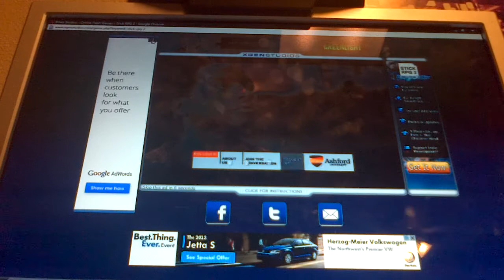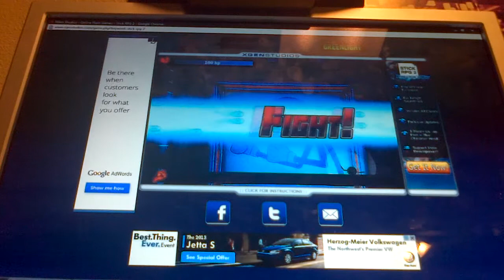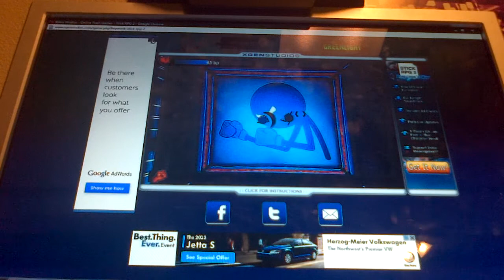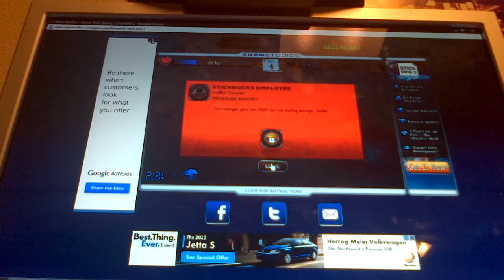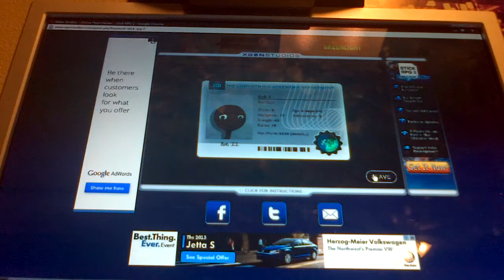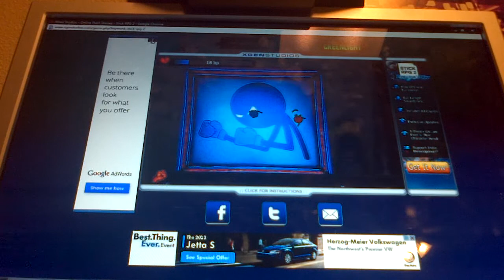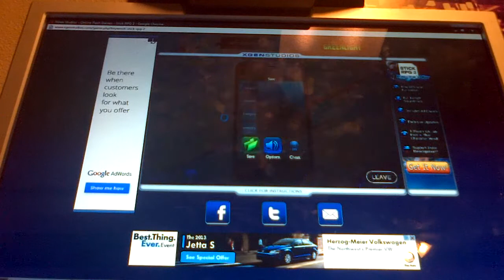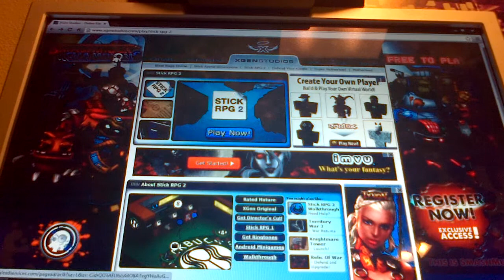KICKING ASS - Stick RPG 2 (2)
It's time to fight and fight and fight!